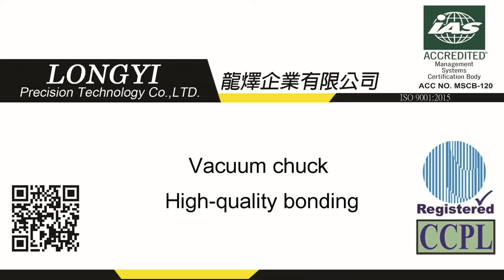Vacuum chuck High quality bonding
Vacuum chucks are mainly composed of micro porous ceramics and frames. They can also be called porous ceramic chucks, which have two characteristics:
1、 Absorb the workpiece and apply it to Vacuum chuck.
2、 Float the workpiece and apply it to the Air Floating Stage and Non-Touch Transfer System.
Adhesive: This is developed for commissioned development, accumulating and counting reports and issues for each project. The results are as follows:
1、 High viscosity: The adhesive cannot penetrate into the porous ceramics.
2、 No odor: LONGYI no longer uses inferior adhesives, and the odor makes operators unbearable.
3、 Chemical resistance: The adhesive does not produce chemical changes after 48 hours of complete reaction.
4、 It will not fall off after soaking in toluene and acetone for 72hr.
5、 The forward pressure is set to 3kg and will not fall off.

Adhesive surface cleaning: Clear the adhesive surface with acetone to make the adhesive react.
*** Do not use acetone to clean the adhesive on top of the micro porous ceramic chuck, to avoid the adhesive from dissolving and causing penetration into the micro porous ceramics

Vacuum chuck#
Dicing saw#